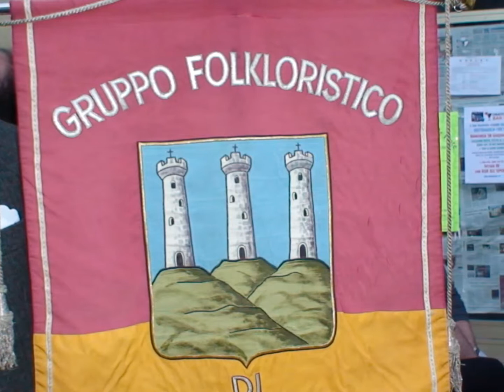Prima Edizione de la Festa dei Porteghi: CINTEtesino:-29/06/2013---foto e video eugeniobuffa)))^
CINTEtesino; I° edizione de la Festa dei Porteghi.A cura delle Associazioni del paese,la Pro loco,i Vigili del Fuoco,gli Alpini, la Sezione Cacciatori, e il circolo le genzianelle:!!!)))^  Manifestazione e degustazione della cucina locale, in ogni Portego)))^foto e video eugeniobuffa-- Addi 29/giugno 2013---